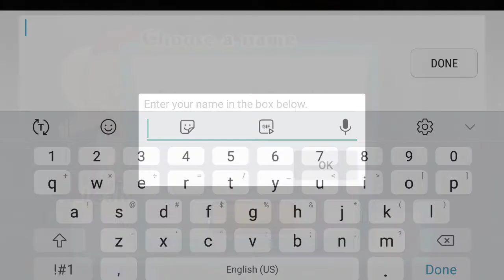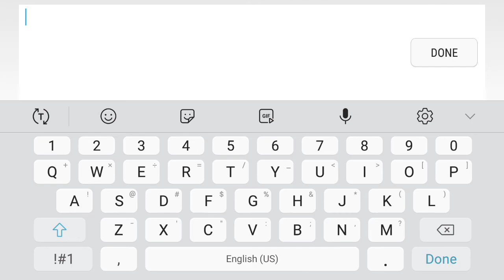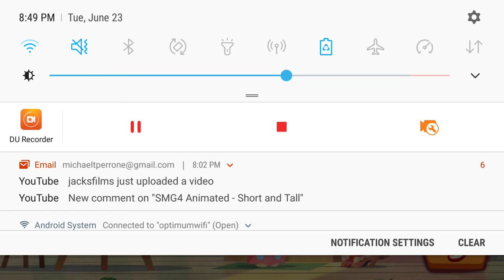Pokemon Cafe Mix: Funny Gameplay that's actually not funny.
Pokemon Cafe Mix just came out and I was like well screw it guess I'm doing this now.

Random Loud Sound at 02:36